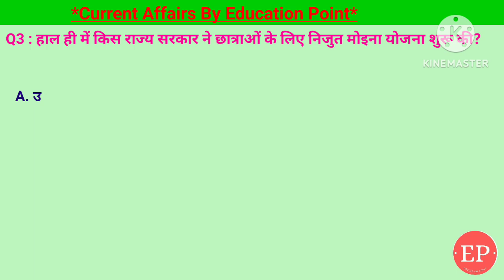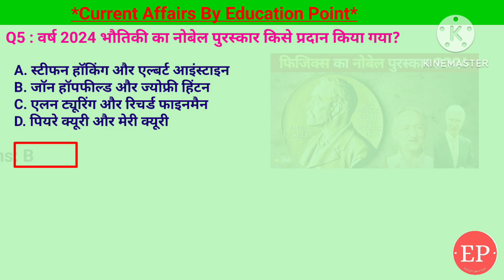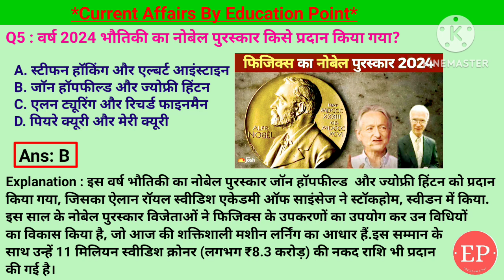10 Oct Current Affairs | भौतिकी का नोबेल पुरस्कार किसे प्रदान किया गया | Education Point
10 Oct Current Affairs | भौतिकी का नोबेल पुरस्कार किसे प्रदान किया गया | Education Point
Who Won the Nobel Prize in Physics?
• Covered Topic:-
1. वर्ष 2024 भौतिकी का नोबेल पुरस्कार किसे प्रदान किया गया?- जॉन हॉपफील्ड और ज्योफ्री हिंटन
2. आगामी महाकुंभ मेला 2025 का लोगो, वेबसाइट और ऐप किसने लांच किया?- योगी आदित्यनाथ
3. हाल ही में किस राज्य सरकार ने छात्राओं के लिए निजुत मोइना योजना शुरू की?- असम
4. पीएम मोदी ने 'धरती आबा जनजातीय ग्राम उत्कर्ष अभियान' की शुरुआत किस राज्य में की?- झारखंड
5. फिजियोलॉजी या मेडिसिन में 2024 नोबेल पुरस्कार से किसे सम्मानित किया गया?- विक्टर एम्ब्रोस और गैरी रुवकुन

10 Oct 2024 Current Affairs Today | 10 October Current Affairs | भौतिकी का नोबेल पुरस्कार किसे प्रदान किया गया ?
10 October 2024 | Current Affairs Today |Daily Current Affairs In Hindi &English|Current affair 2024

10 Oct Current Affairs | Current Affairs by Shashi Bhushan | Education point by Shashi Bhushan | Education point

वर्ष 2024 भौतिकी का नोबेल पुरस्कार किसे प्रदान किया गया,जॉन हॉपफील्ड और ज्योफ्री हिंटन,आगामी महाकुंभ मेला 2025 का लोगो, वेबसाइट और ऐप किसने लांच किया,किस राज्य सरकार ने छात्राओं के लिए निजुत मोइना योजना शुरू की,पीएम मोदी ने 'धरती आबा जनजातीय ग्राम उत्कर्ष अभियान' की शुरुआत किस राज्य में की,फिजियोलॉजी या मेडिसिन में 2024 नोबेल पुरस्कार से किसे सम्मानित किया गया,विक्टर एम्ब्रोस और गैरी रुवकुन,
10 Oct Current Affairs,10 Oct daily current affairs,daily current affairs,current affairs today,current affairs for upsc,today current affairs,current affairs,
Daily Current Affairs, Current Affairs Today, the hindu analysis,current affairs 2024,the hindu news paper today,weekly current affairs,